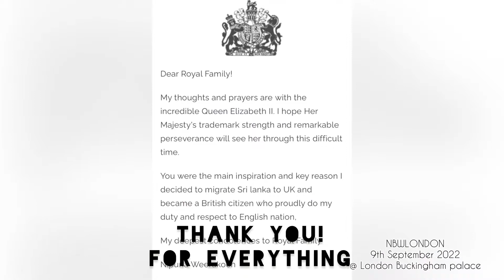Queen Elizabeth II Tribute 2022 | Buckingham Palace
Elizabeth II was Queen of the United Kingdom from 6 February 1952 until her death on 8 September 2022. Her reign of 70 years and 214 days was the longest of any British monarch and the second-longest recorded of any monarch of a sovereign country.